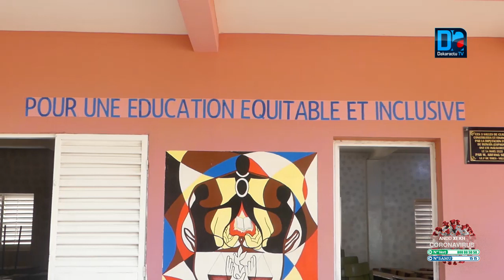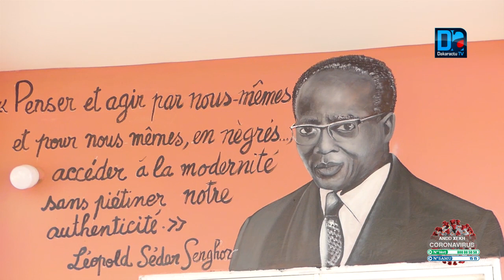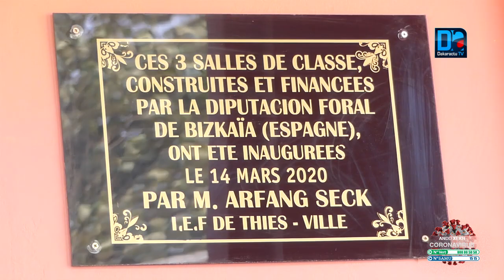Thiès : L'association Africa Feliz Sénégal investit plus de 64 millions FCFA au CEM Diameguene